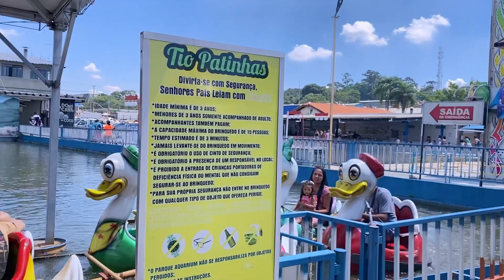VEM CONHECER O AQUÁRIO DE ITAQUERA EM SÃO PAULO I TOTA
VEM CONHECER O AQUÁRIO DE ITAQUERA EM SÃO PAULO

Fala Galerinha,

Nesse vídeo mostro um pouquinho de como foi um dia muito divertido em família no aquário de Itaquera  que fica na zona Leste de São Paulo.
No aquário tem parque de diversão, loja de aquaríssimo, pet shop, feirinha, praça de alimentação.

Gravei esse vídeo com muito carinho, espero que gostem.

Seu comentário e LIKE são muito importantes para mim.

E não se esqueça de se INSCREVER e COMPARTILHAR.